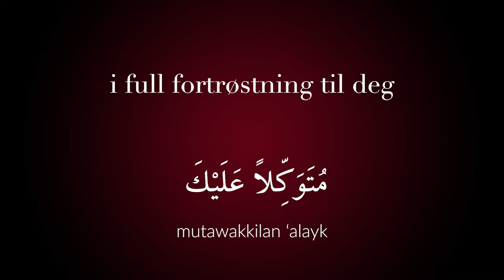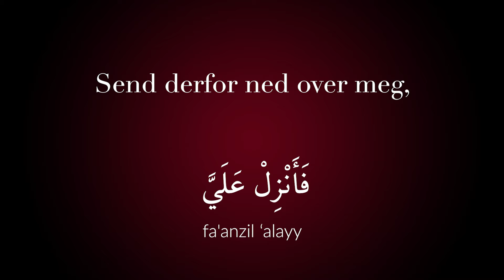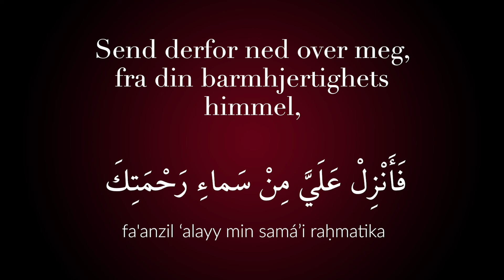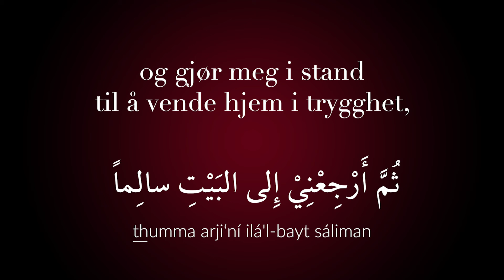[NO-07] Jeg stod opp denne morgenen ved din nåde, o min Gud – Bahá’u’lláh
« I have risen this morning by Thy grace » is a prayer often recited by Baháʼís as they leave their homes in the morning. It is extracted from a very lengthy Tablet of Baháʼuʼlláh to Mírzá ʻAlí-Muḥammad Varqá, the eminent Baháʼí poet and martyr. The authorized English translation of this prayer is available on the Baháʼí Reference Library:

Since this publication was first posted, several of our viewers have noticed that the word sáliman has been translated as “under Thy protection” and that mustaqíman has been rendered as “with my thoughts fixed steadfastly upon Thee.” Why does it take so many words in English to unpack each of these single Arabic terms?

Let’s start with sáliman, which is derived from the word sálim. In this context, sálim means "safe." When you add the accusative -an suffix, it becomes an adverb: "safely." It makes contextual sense for Shoghi Effendi to have translated this as "under Thy protection."

Now on to mustaqíman. This word is derived from mustaqím, which literally means "straight," but it does come from a related word, istiqámat, which means "steadfastness." That is what it means here, and again, it is in the form of an adverb here because of the -an suffix. Hence, Shoghi Effendi rendered this single word as "with my thoughts fixed steadfastly upon Thee."

Arabic and Persian sometimes have a way of being concise that simply can’t be replicated in English translation. Take this passage from the beginning of the Kitáb-i-ʻAhd, for example:

Earthly treasures We have not bequeathed, nor have We added such cares as they entail.

In the original Persian, this is just six words:

ganj naguzáshtím va bar ranj nayafzúdím

Notice how the translation is nearly three times as long as the original.

Further Information

Credits

2019 European Bahá’í Choir Festival Performance

Adib Masumian

Violetta Zein